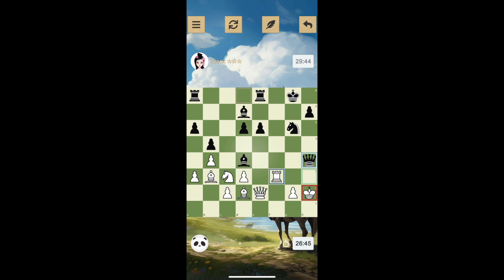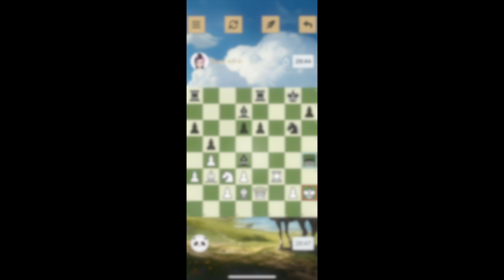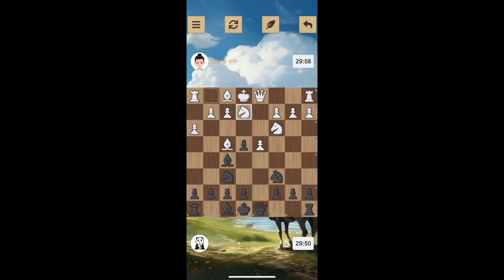[Lịch Sử Cờ Vua] Wilhelm Steinitz – Nhà vô địch cờ vua thế giới đầu tiên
(Trích Những Ván Cờ Bất Hủ)

Wilhelm Steinitz chào đời ngày 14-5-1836 trong một gia đình nghèo đông con tại thành phố Praha của đế quốc Áo-Phổ. Ngay từ thuở ấu thơ, toán học và Cờ Vua đã trở thành niềm say mê và mục tiêu phấn đấu của Steinitz. Là một người chăm chỉ, điềm đạm, ông lao động trên bàn cờ rất nghiêm túc.
Steinitz mày mò, khám phá và xây dựng nên những lý thuyết cho riêng mình. Ông cho rằng: "Bất kỳ nước đi nào cũng phải có cơ sở của nó. Sự tấn công phải đúng thời cơ và có nền tảng, nghĩa là chỉ tấn công khi nào đã "bày binh bố trận" chặt chẽ, kín đáo và chỉ khi nào cảm thấy rõ rệt đã có được lợi thế". Cách ra quân của ông không vội vàng mà rất chắc chắn, chặt chẽ. Steinitz tận dụng mọi sơ hở của đối phương, gom góp từng ưu thế nhỏ để tạo ra ưu thế lớn. Đó là lối chơi theo "thế trận liên hoàn", lối chơi hoàn toàn khác với trước đây: chỉ lo ra quân nhanh, đối công ác liệt, bắt quân rồi chiếu hết.
Với những luận điểm mới mẻ như vậy. Steinitz được xem như là "một nhà cải cách lớn" về Cờ Vua lúc bấy giờ.